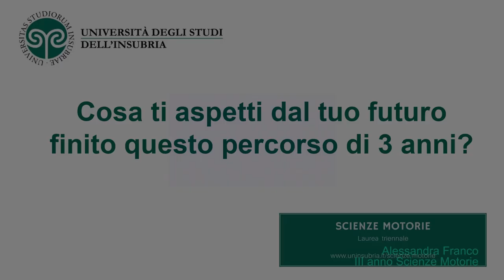Scienze motorie: presentazione del corso